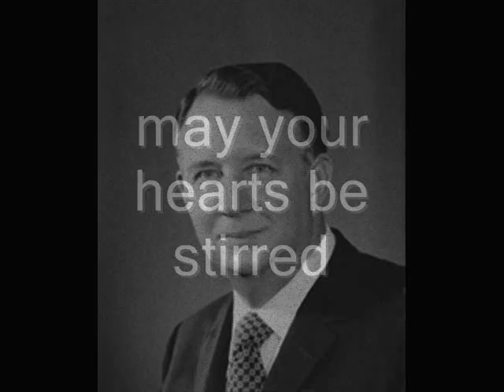#131 Sermon Snippets (Best of) Paris Reidhead "In THAT We Sin"